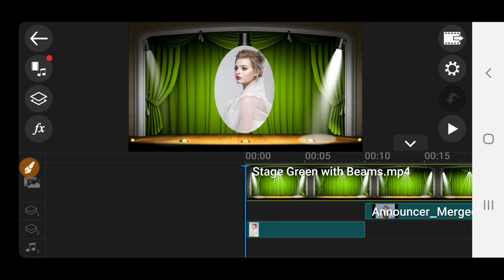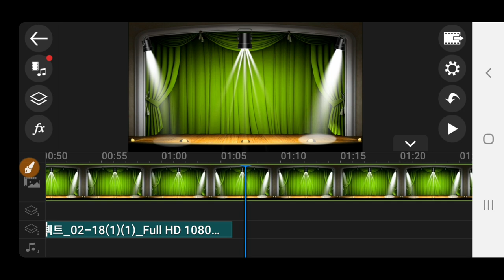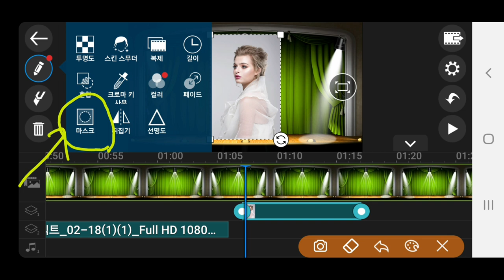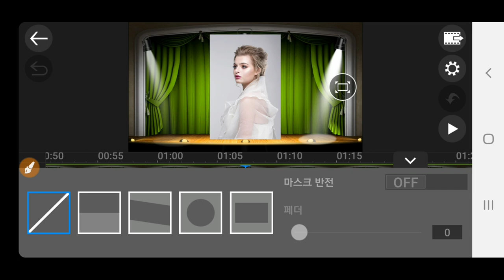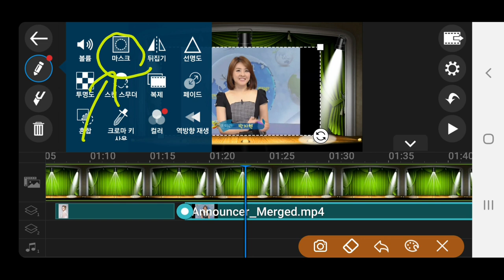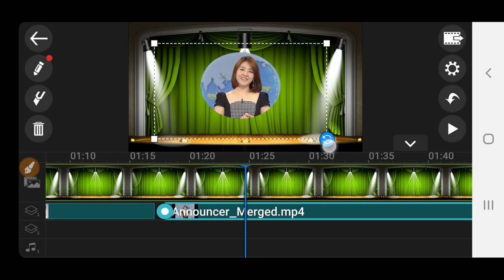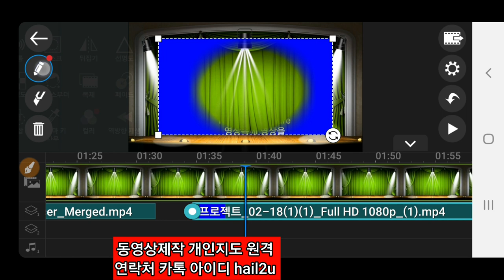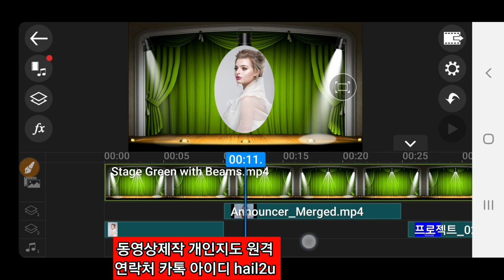파워디렉터 꿀팁, PIP 마스크 , 원 속에 영상을 넣는 방법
동영상제작 강좌  파워디렉터강좌 영상을 원 속에 넣는 방법 파워디렉터 PIP 마스크 메뉴 사용법 Powerdirector PIP Mask 동영상제작 개인지도 연락 카톡아이디 hail2u 석송 영상작가 SokSongLand 석송랜드 SokSong Land 강좌중심 채널 : Kinemaster PowerDirector Adobe Premiere 스마트폰 관리 카톡사용법 유튜브구독자늘리기 유튜브수익창출 유튜브채널 홍보 채널아트제작  유튜브채널관리 키네마스터 파워디렉터 프리미어 키네마스터강좌 파워디렉터강좌 프리미어강좌 유튜브강좌 카톡강좌 노래동영상 여행동영상  석송키네마스터강좌목록 석송파워디렉터강좌목록 석송ict강좌목록 석송ict강좌 석송국내여행목록 석송해외여행목록 석송국내여행 석송해외여행 석송음악동영상 석송음악동영상목록 석송시동영상 석송시동영상목록